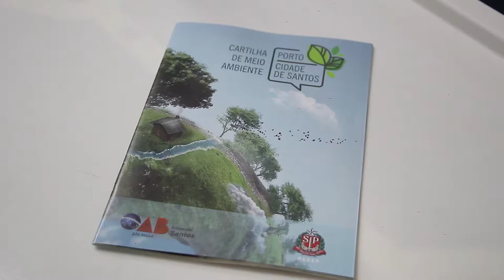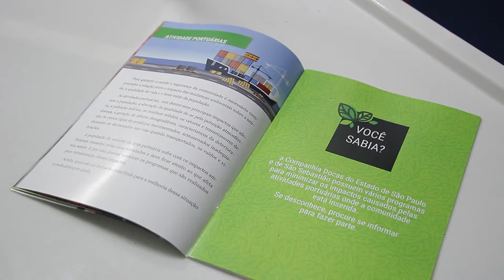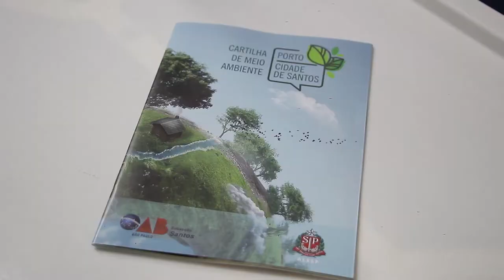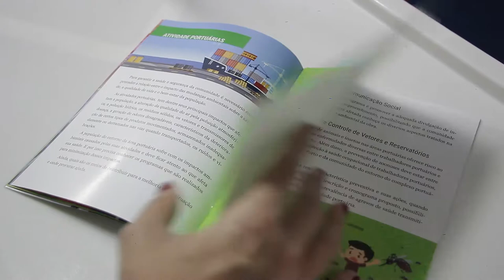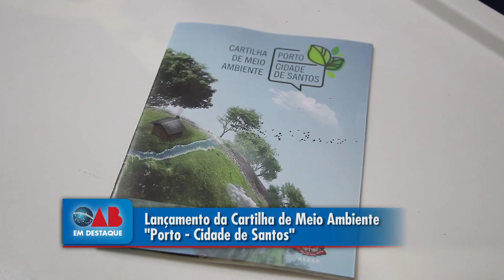Lançamento da Cartilha de Meio Ambiente Porto Cidade de Santos